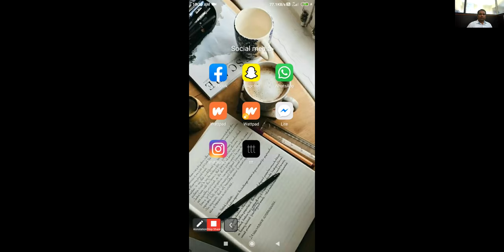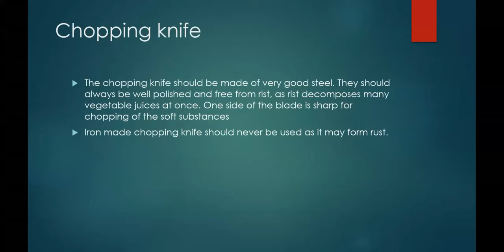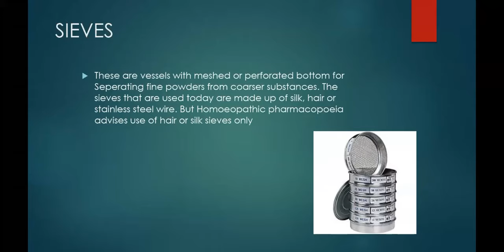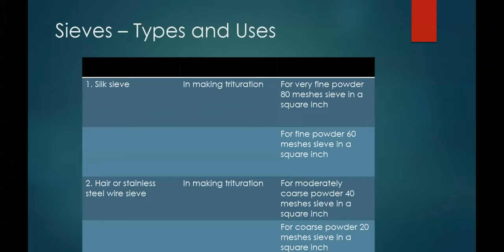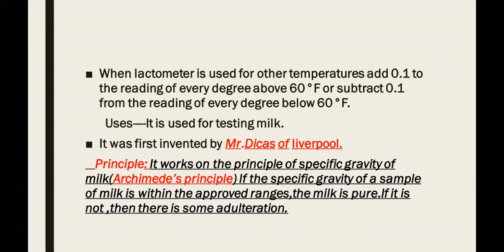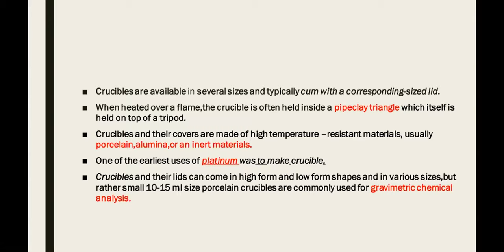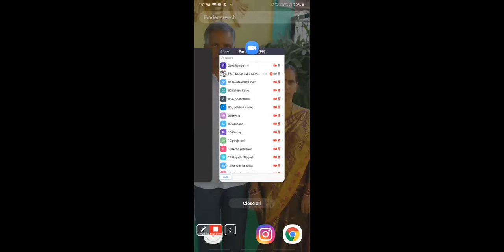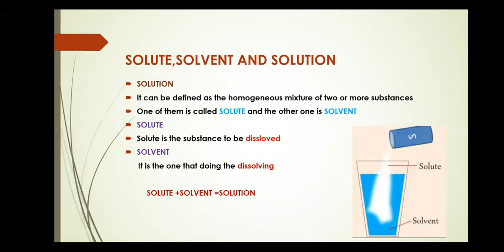Instruments & Applainces Pharmacy Laobaratory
Uses Made up of Cleansing of Instruments & Appliances Homoeopathic Pharmacy Laboratory